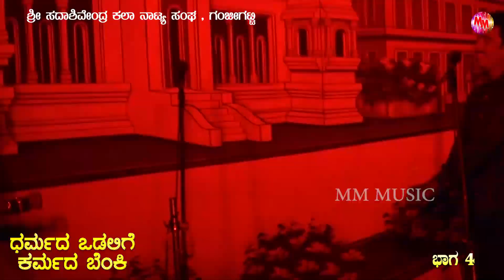Dharmada Vadlige Karmada Benki Kannada Drama GANJIGATTI Part 04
Dharmada Vadlige Karmada Benki Kannada Drama GANJIGATTI  Part 04j